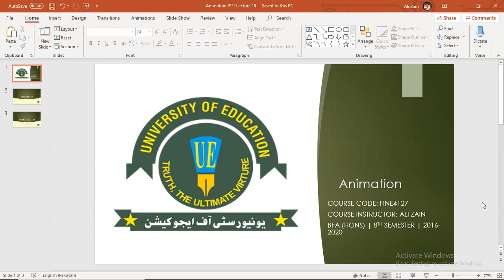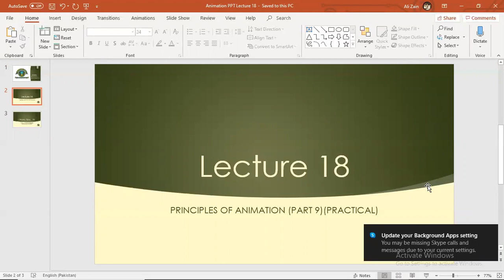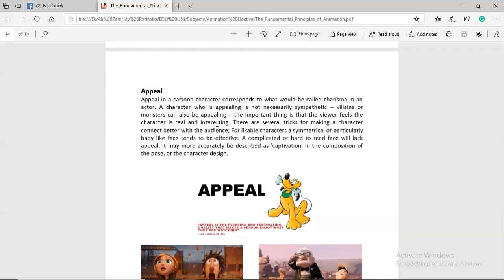Animation Lecture 18 Part 1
Appeal in Animation